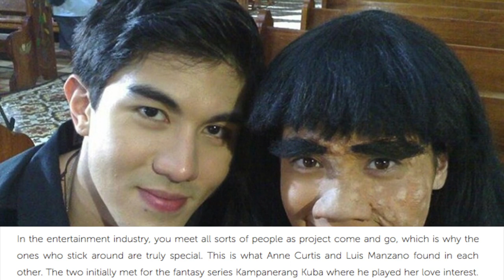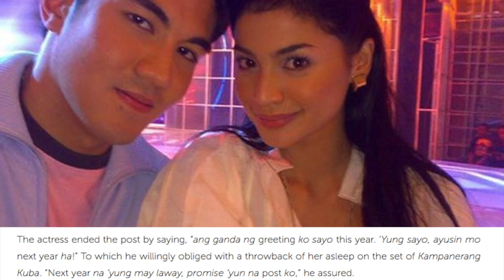Ang kakaibang friendship nina Luis Manzano at Anne Curtis!